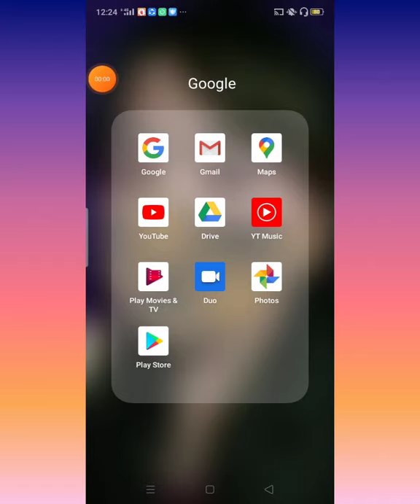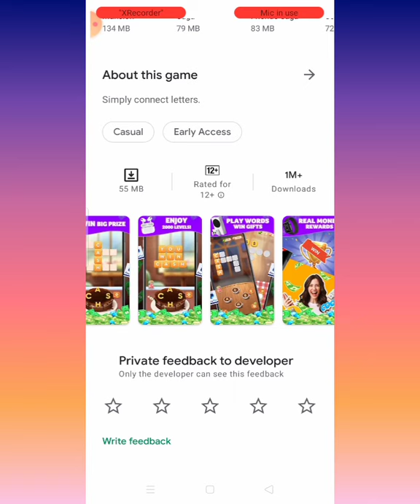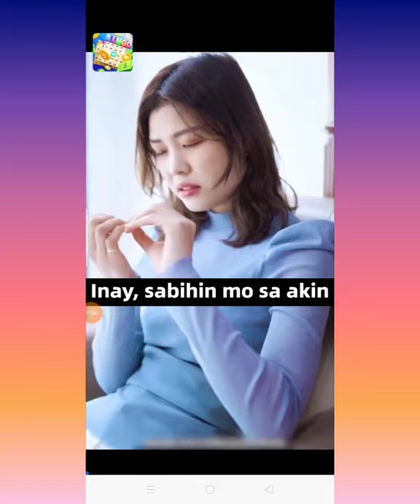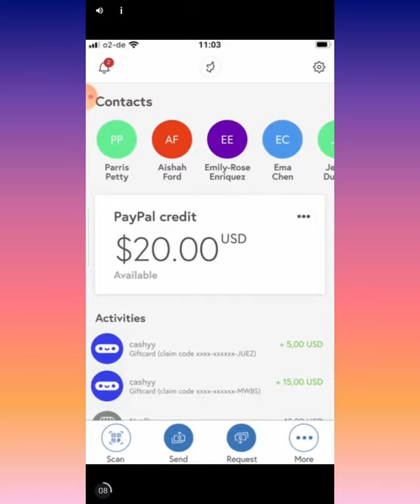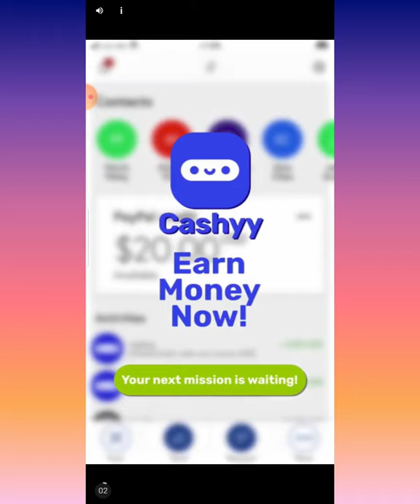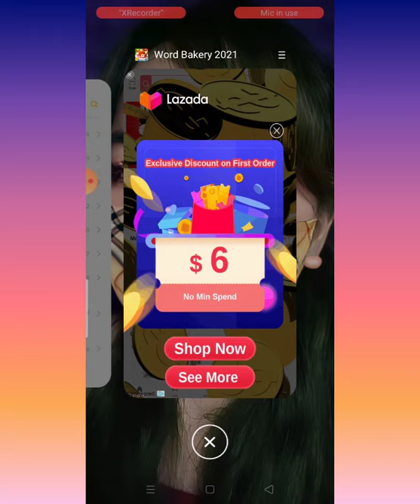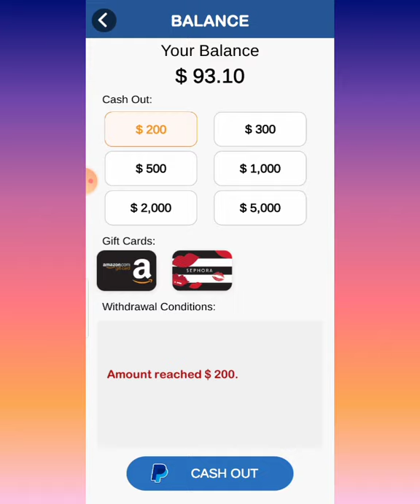Word Bakery 2021 legit or scam